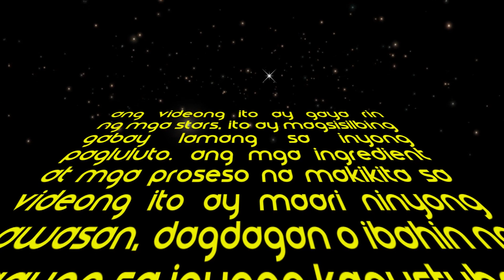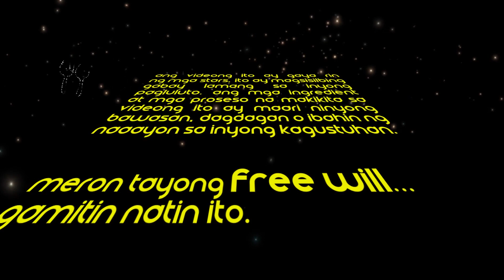Ep4: Black Calamari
Episode 4: Black Calamari

Ingredients:

1 kg Medium Sized Squid – cleaned, cut into rings
3 tbsp Light Mayonnaise
½ cup light garlic mayonnaise – for dip
3 cloves garlic minced
3 cups all purpose flour
1 cup beer
½ cup tonic water
2 tsp baking powder
Fresh Squid Ink (from Squid that you will cook)
8 tsp Spanish paprika
1 tablespoon hot sauce
1 lime juice
Milk
Salt & Pepper

Procedure:
1. Marinate cleaned and cut squid in milk with salt and pepper. This will improve its quality and possibly protect from overcooking. (30 mins to 4 hours)

2. For batter: mix 3 tbsp light mayo, minced garlic, 3 cups flour, 1 cup beer, ½ cup sparkling/tonic water, 2 tsp baking powder, and squid ink in a bowl. Mix together to create batter. Transfer marinated squid to batter.

3. Deep fry battered squid (di po ito binugbog 😁) on a pan for 1 min or until golden brown. Remove from oil and place on bowl w/ absorbent paper.
4. Sprinkle with salt to taste. Garnish with half lime.

5. For Dip: Mix ½ cup light mayo, 4 tsp paprika, 1 tablespoon hot sauce, ½ lime juice.
Adjust spicyness w/ paprika or hot sauce if desired.